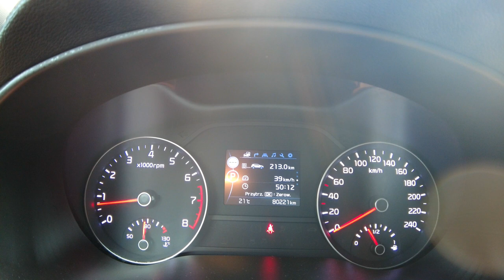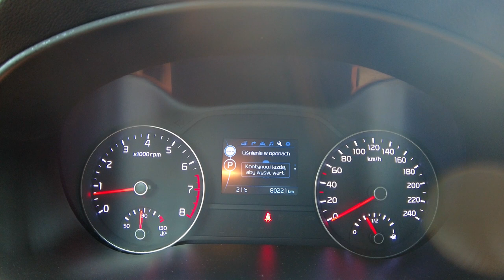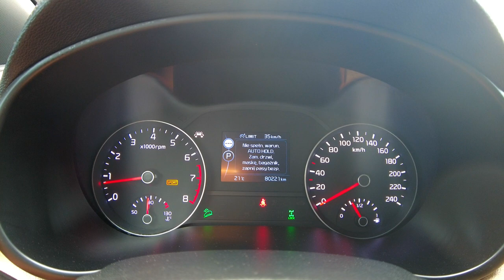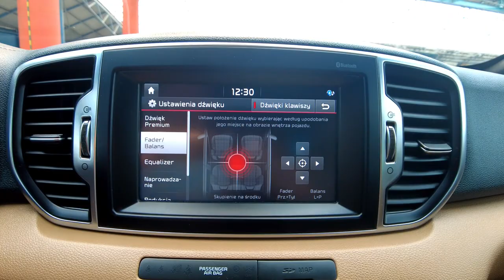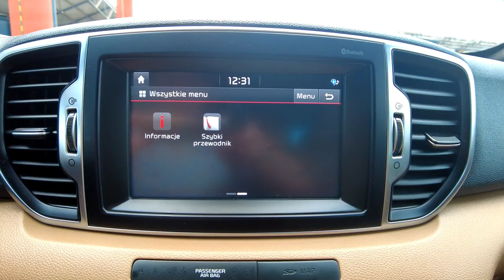KIA SPORTAGE 1,6i 177KM AUTOMAT 4x4, BIXENON+SKÓRA+KAMERA+NAVI+PODG.KIER, Auto Centrum Bracia Sikora